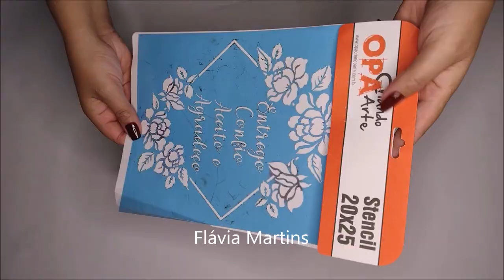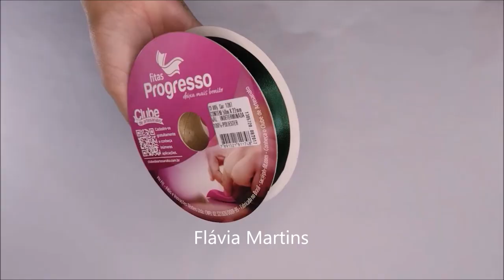FÁCIL PARA VENDER! Ideia com TEKBOND - Flávia Martins